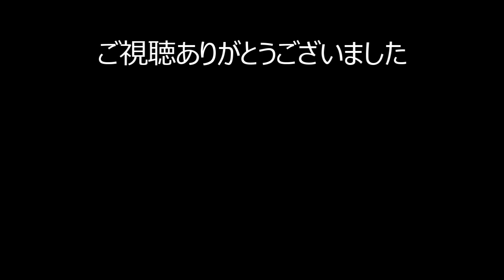オオタカのヒナ全員が巣立ち All chicks of the goshawk have fledged 2022年6月19日撮影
2022年に観察、撮影したオオタカの子育ての様子を連載中。
前年に引き続きこの年もヒナ３羽全員が無事に巣立つことが出来ました。
今後ヒナたちは幼鳥と呼ぶことにいたします。
幼鳥たちは、自分でエサが捕れるまでは、巣あるいは、巣の周辺で親鳥からエサをもらって暮らします。
今回の動画でも、早速、巣に戻ってエサを食べていました。

【関連動画】
獲物を掴んだオオタカが足もとに！

②オオタカ観察動画集　in 2021年　ヒナ三羽成長までの物語を連載　Goshawk family serialized stories in 2021

③オオタカ家族の物語動画集　in 2022年 　順次、動画編集して、連載中